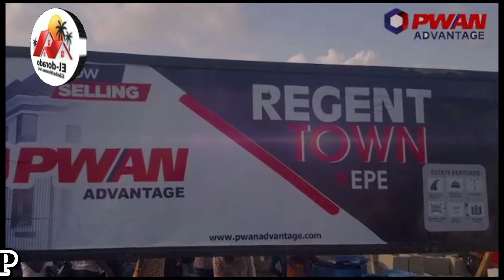Affordable Land for Sale in Epe: Regent Town Estate, Ketu-Epe | Invest in Your Future Today!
Discover Regent Town Estate, Ketu-Epe: Where All Things Are Ready! ✈️🎻

Looking for the perfect place to live or invest in Lagos? Regent Town Estate, Ketu-Epe, is the ultimate destination for comfort, convenience, and a thriving lifestyle. This premium estate is thoughtfully designed with all the essentials to make life easy and enjoyable. From schools to hospitals, helipads, shopping malls, and more, Regent Town Estate has it all!

🌟 Prime Location
✔️ 7 minutes from the New Lagos $100M Film City
✔️ 5 minutes from Ketu-Epe Roundabout
✔️ 5 minutes from Ketu-Epe Police Station
✔️ 7 minutes from Lagos State Ministry of Agriculture (Fisheries Division)
✔️ Close proximity to the New Lekki International Airport

🌟 Pricing & Plot Sizes

300sqm: ₦2 Million
600sqm: ₦4 Million
Free Documentation
🌟 Estate Features

Schools 🏫
Hospitals 🏥
Helipad 🚁
Shopping Malls 🛒
Good road network
Serene and secure environment
🚨 Hurry! Price increases soon. Now is the best time to secure your spot in this incredible estate!